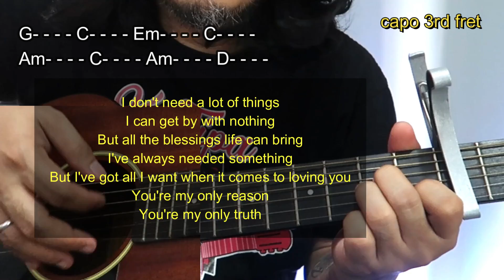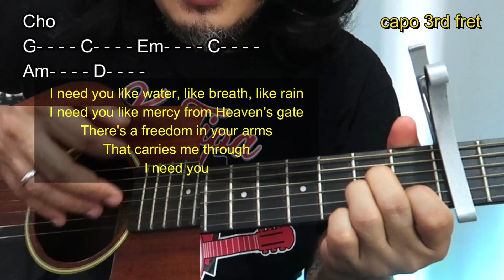I Need You guitar tutorial (Arthur Miguel's cover) Leann Rimes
I Need You guitar tutorial for beginners (with plucking and strumming tips)